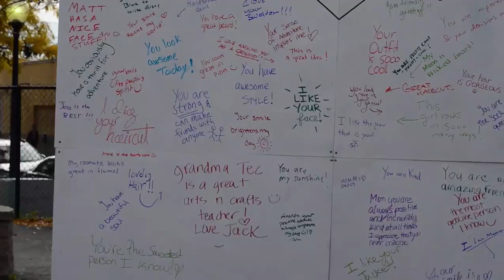Compliment Canvas 2016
Our very 1st event at Project Radix, Compliment Canvas! Held at Davis Square, a community event that revolved around a large canvas and lots of colorful sharpies! We are connecting with those around you through something as simple as writing a compliment.